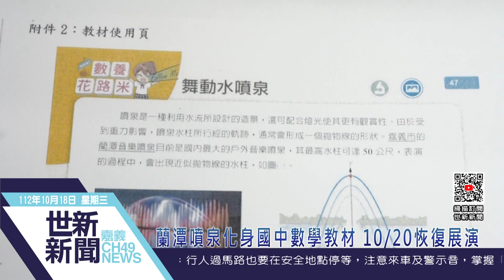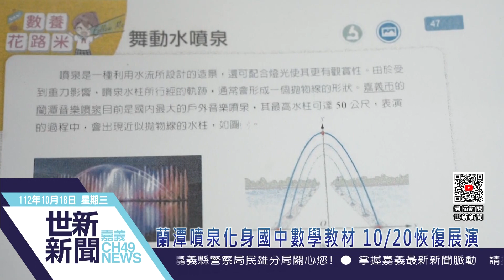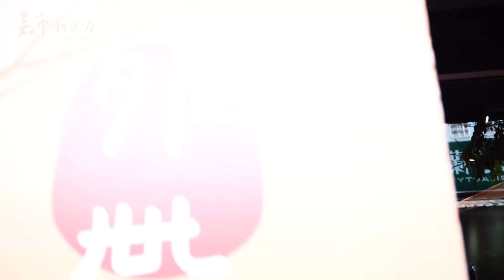世新新聞 蘭潭噴泉化身國中數學教材 10/20恢復展演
112年10月18日 (三) 世新新聞

蘭潭噴泉化身國中數學教材 10/20恢復展演

日前蘭潭音樂噴泉因為落雷導致損毀，在修復後即將在20日開始演出，水舞優美的拱門拋物線也被出版業者收入國中數學教材之中，除了讓教材更生動之外，也是另類的城市觀光行銷。